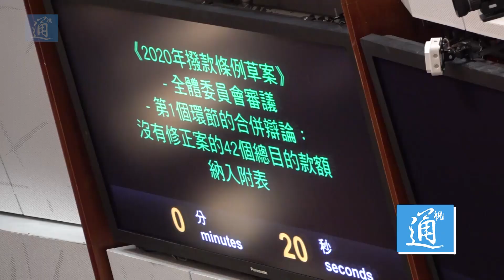亂港議員陳志全朱凱廸要辭任？市民盼兩人快快離開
香港反對派議員陳志全和朱凱廸9月28日去信立法會秘書處，表明在9月30日後、即四年議員任期屆滿後，不繼續擔任立法會議員，竟然還說不會參加自10月1日起違反《基本法》第69條而繼續運作的“委任議會”。“人民力量”陳志全和“議會陣線”朱凱廸是有名的亂港議員，常在立法會“拉布”式發言阻礙政府議案通過。陳志全